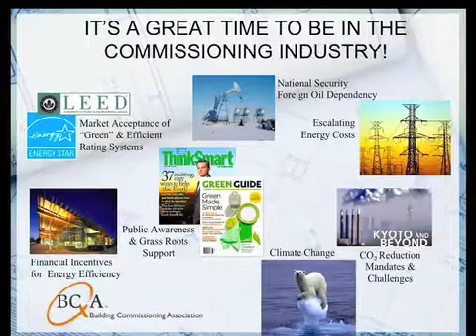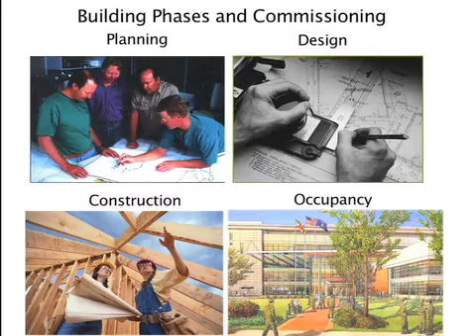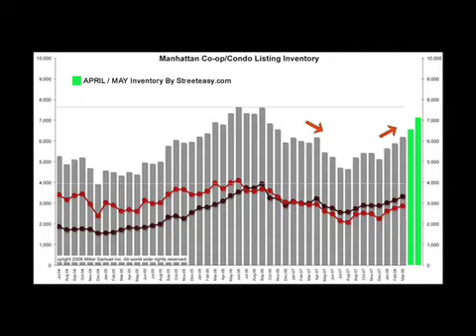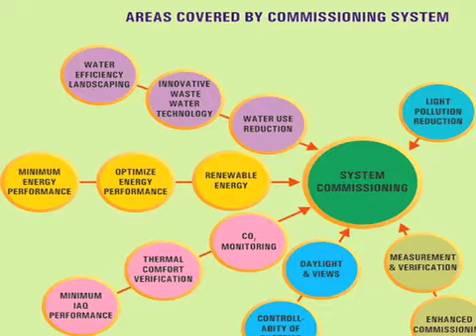Building Commissioning: A comparison between Ships and Building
Frank DiMassa and I produced this for Russ Derrickson's training modules for the Department of General Services as part of an interactive flash presentation describing how building commissioning should be undertaken with the same quality assurance principles as naval warships. This would lead to greater reliability, efficiency and clear energy savings, allowing for easy LEED certification and climate change fighting potential.